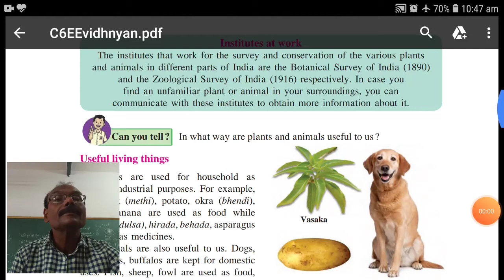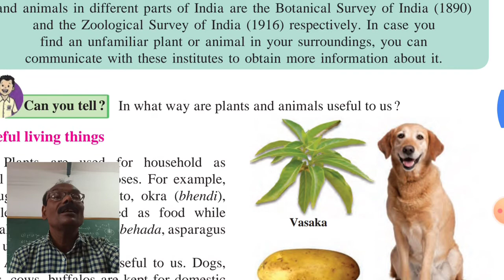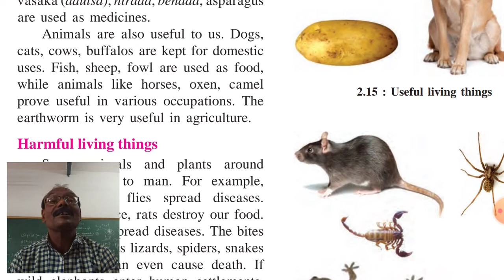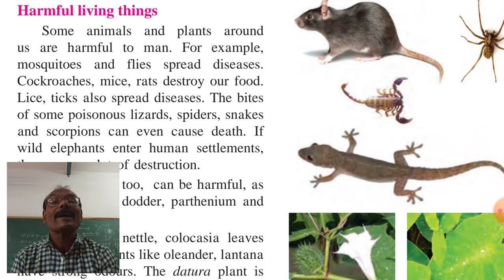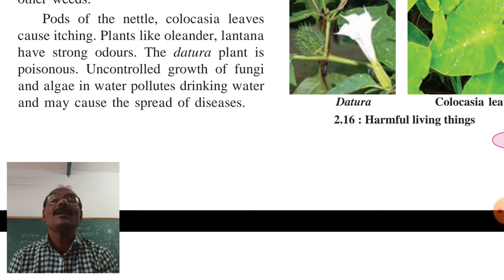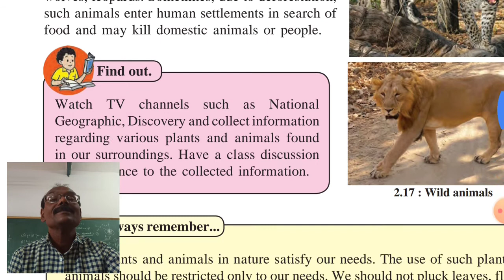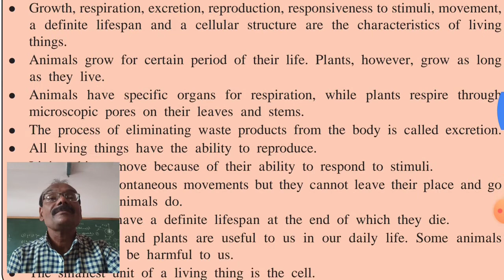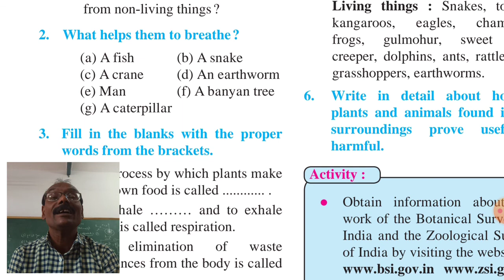The living world 6th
Useful and harmful living things.